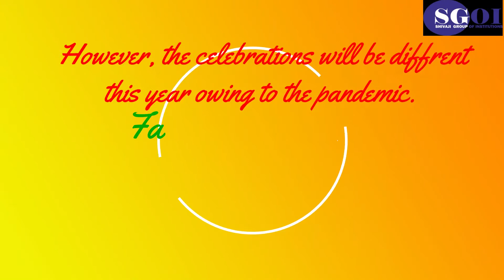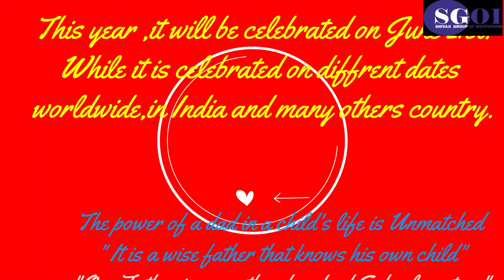SGOI Happy Father's Day